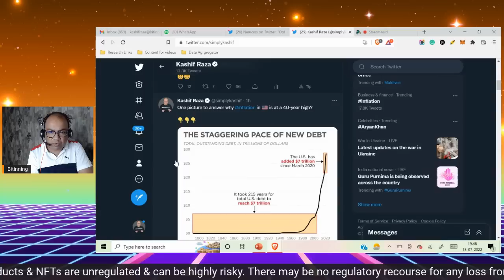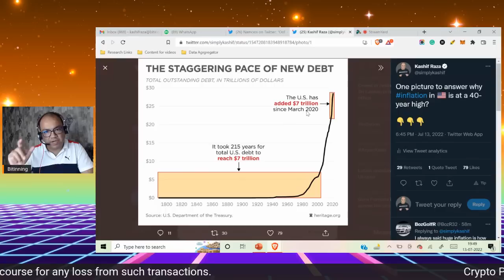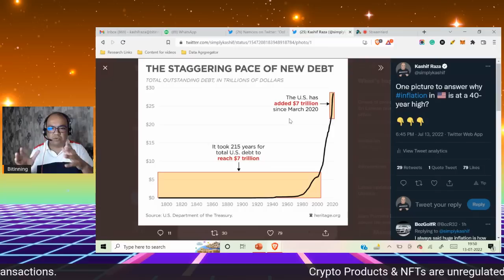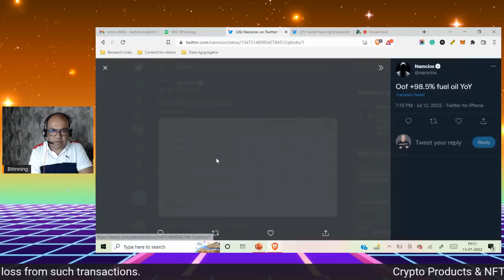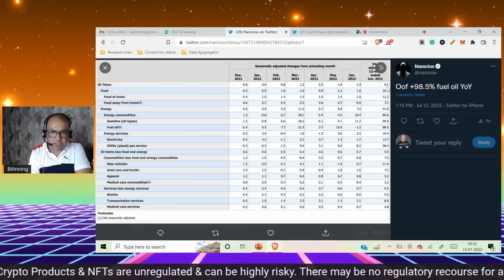⚠️Inflation at a 40-year high in the USA! What does it mean for the crypto market?⚠️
Crypto Market's performance when U.S. inflation is at its 40-year high - Kashif Raza analyses this in the video.